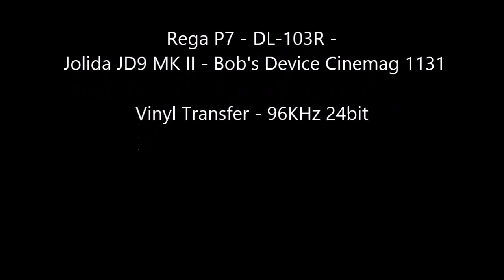Mel Carter - "Hold Me, Thrill Me, Kiss Me" - Original Stereo LP - HQ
Vinyl Music Archive - Original Pressing - 1965
Newly Restored and Processed for Maximum Musical Integrity